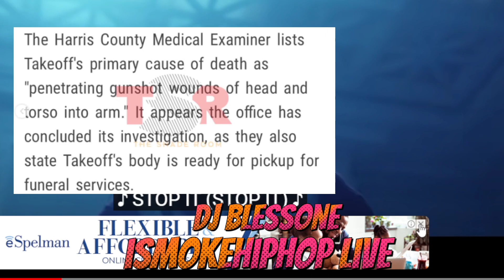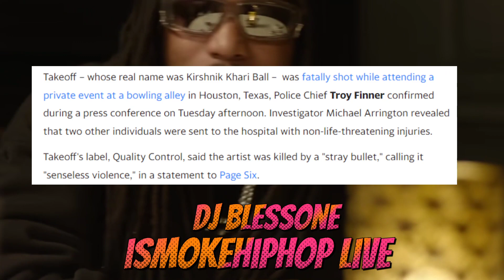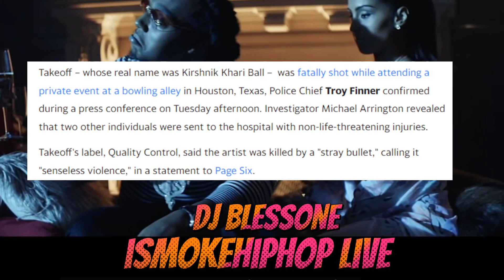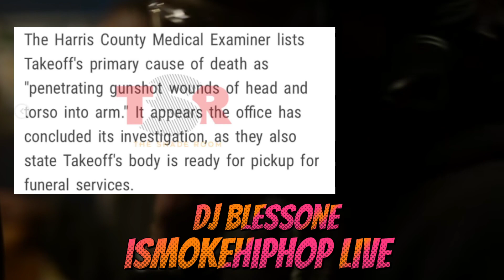MIGOS RAPPER TAKEOFF HEADSH0T CONFIRMED BY HOUSTOP AUTOPSY REPORTS, HIT MULTIPLE TIMES (PROOF)